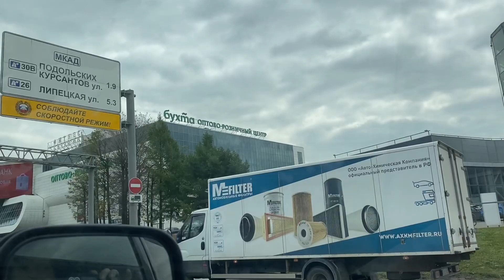Большая автопрогулка по Москве#автопрогулка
Трек. Evergreen